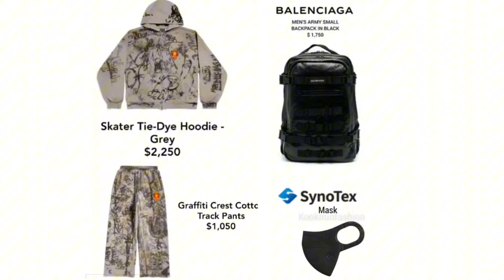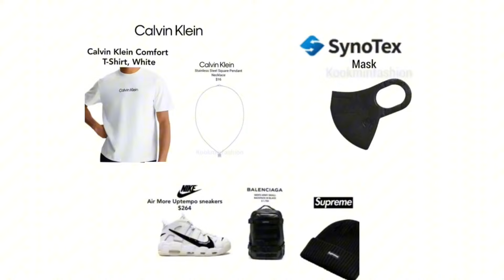FOI CONFIRMADO! JUNGKOOK OFICIALMENTE SE TORNOU O... ARMYS NÃO ESTÃO ACREDITANDO! + TAEHYUNG